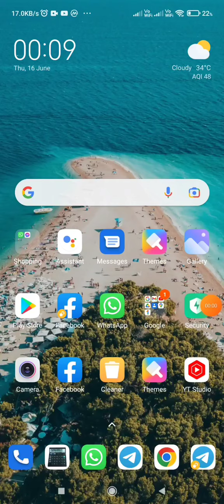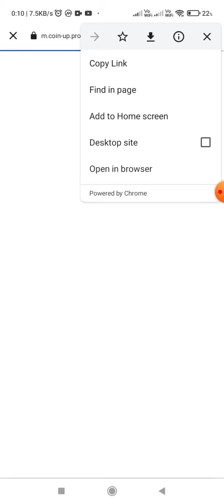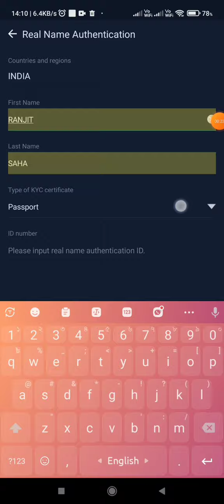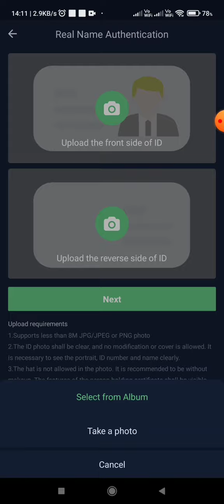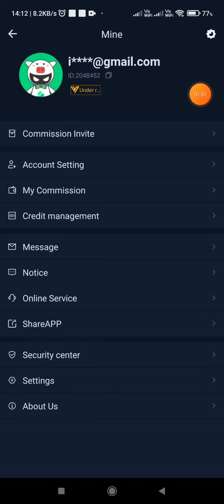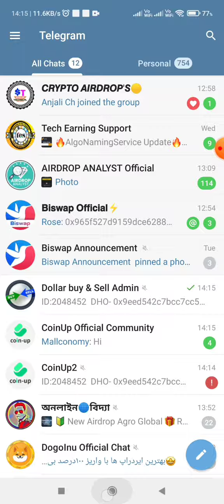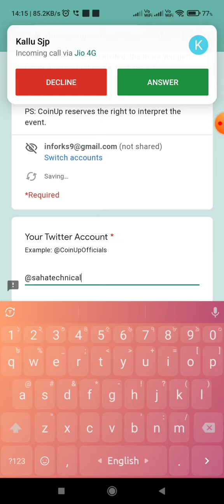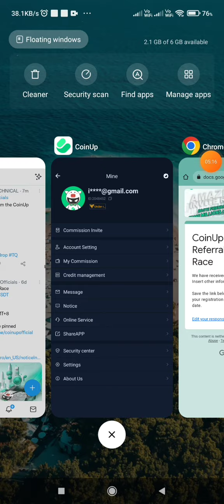Coin Up Exchange Airdrop | New Biggest Airdrop Of 2022 | New Crypto Airdrop 2022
🚀New Exchange Airdrops : UpCoin
🏷 Reward Total : $1,000,000

Refer.cod- QAZHZTQ

➖️ Signup With Email / Phone Number
➖️ Deposit 1 - 3 TRX
➖️ Enter UID , Twitter Username, Email
➖️ DM Admin @UPCOCO
Format
- UID : ( Check On Profile CoinUp )
- DHO Address : ( Check CoinUp Account )

✅️ Done

🔰 Related Tags 🔰
Coinmarketcap Airdrop
coinmarketcap in hindi
coinmarketcap earn
cmc airdrop
latoken airdrop
latoken new airdrop
latoken kyc
latoken airdrop withdraw
metamask airdrop
airdrop cryptocurrency
airdrop alert
airdrop crypto
crypto news